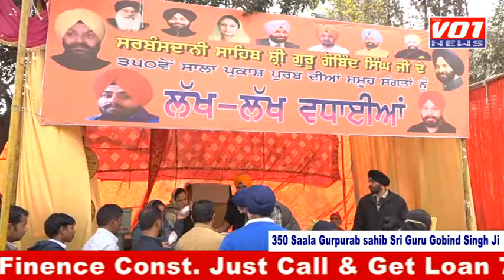350 Saala Gurpurab sahib Sri Guru Gobind Singh Ji